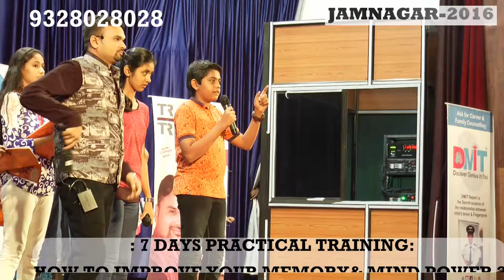Demo After Dharmesh Pithva's 7days Memory Improvement Program By 9th class Student Jamnagar 2016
Dharmesh Pithva's Magic of Memory - Workshop & parenting seminar @ jamnagar
townhall & dhanvantari auditorium, ayurvedic university jamnagar

    Proper training will lead to unbelievable results! 100% result opne challenge.